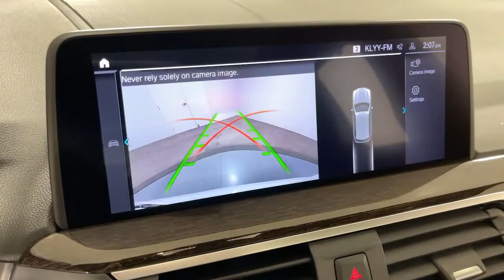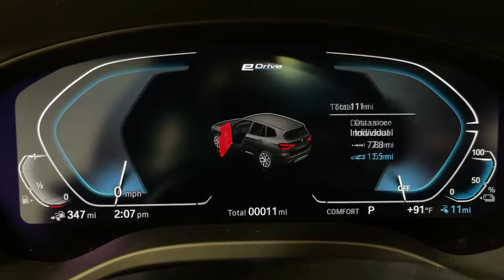2021 BMW X3 Ontario, Riverside, Anaheim, Pasadena, Los Angeles, CA 32151A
2021 BMW X3 xDrive30e Plug-In Hybrid - Stock#: 32151A - VIN#: 5UXTS1C00M9H29076